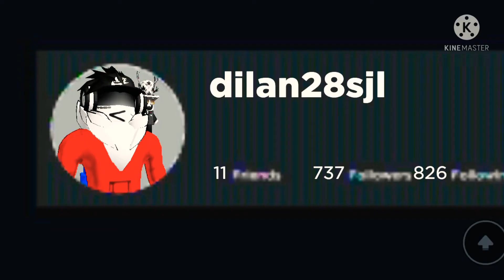mi skin de roblox romper la cuarta pared no lo pienso y disparo xd 🔫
links:
the new avatar icon feels mildly threatening